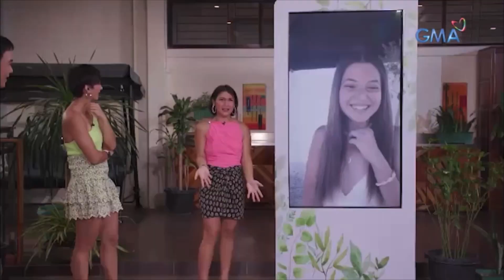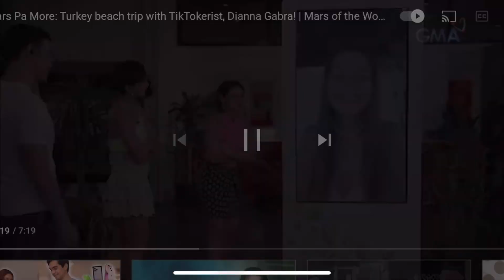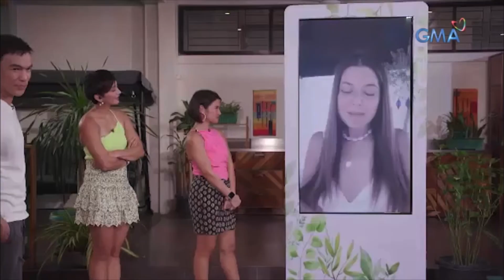GMA Mars Pa More Interview get to know Diana Gabra | Philippines and Turkey Tour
Hello mga Pogi at Ganda, This is Diana Gabra the one and Only Egyptian Canadian but Filipina sa Puso sa buong mudo. This TV interview was kind of a big DREAM to me!!
MAHAL NA MAHAL KO KAYONG LAHAT!!